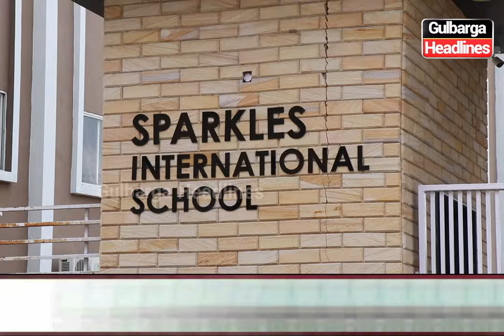Sparkles International School Celebrated 77th Independent Day